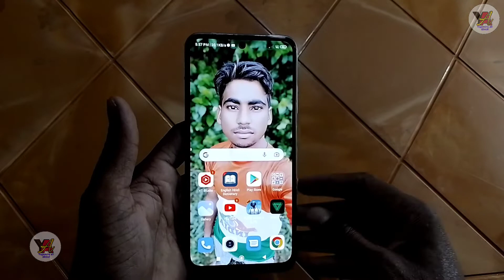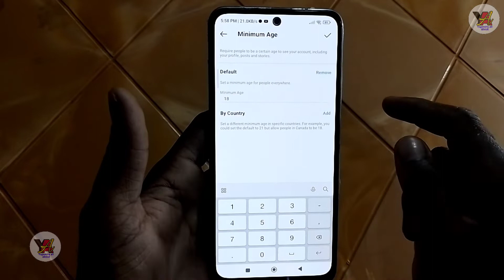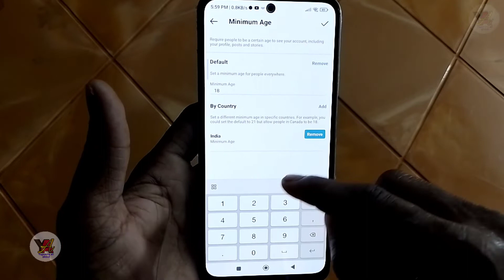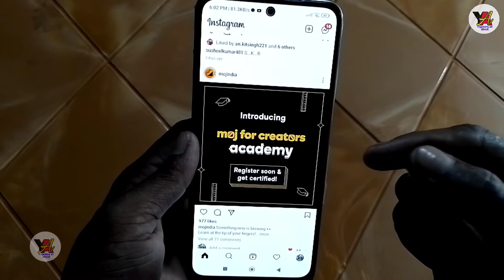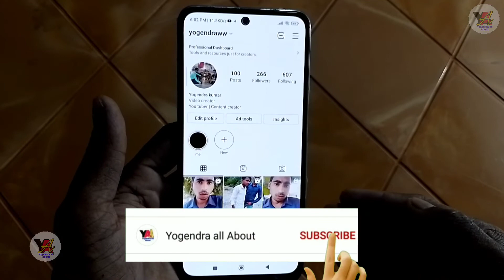instagram monetization update। instagram reels monetization। instagram monetization। reels monetize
instagram monetization update। instagram reels monetization। instagram monetization। reels monetize kaise kare

friend aapko is video mein yah dekhne ko Milega ki aap apni Instagram account ko kaise monetize kar sakte ho

Your questions

1. instagram monetization update

2. instagram reels monetization

3. instagram reels monetization update

4. instagram monetization

5. instagram reels monetization new update

6. instagram new update

7. instagram monetization tools

8. reels monetization

9. instagram reels

10. instagram update

11. instagram monetization update 2022

12. instagram monetization new update

13. instagram monetization enable

14. instagram monetization 2021

15. instagram monetization kaise kare

16. instagram

17. How to monetize Instagram reals

18. Instagram monetize kaise karen

19. Instagram reals video monetize kaise kare

20. Instagram reels monetize kaise kare

21. Yogendra all about